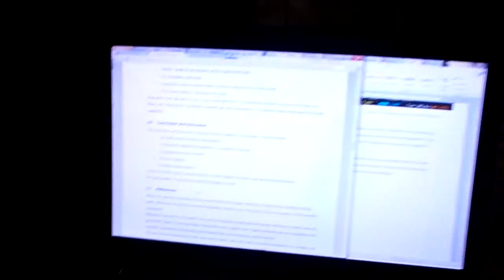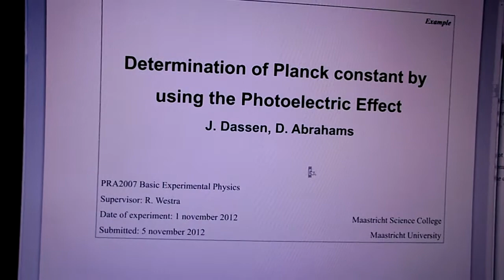Oldman - Essay of the Devil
When bored and tired, take a deep breath, and try speaking.